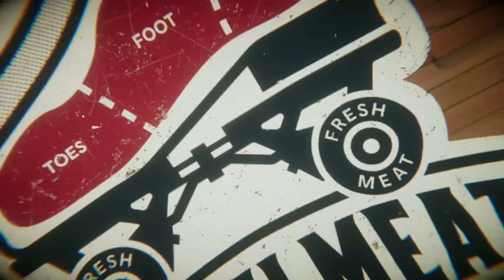¡¡Juegos GRATIS sin PsPlus y para SIEMPRE/PS4/STORE, TOMAAA!!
Eyyy, jugones. Hoy os traigo unos juegazos totalmente gratis, by the face!,
para que disfrutéis de vuestra Ps4 sin pagar absolutamente nada.